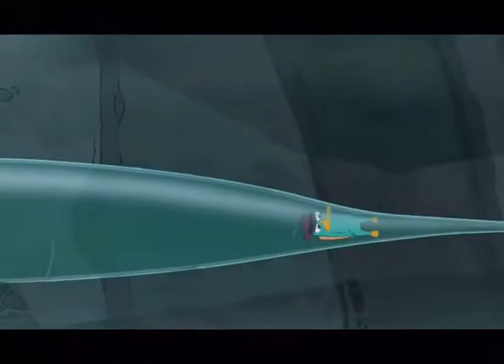Bro vented...💀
damn